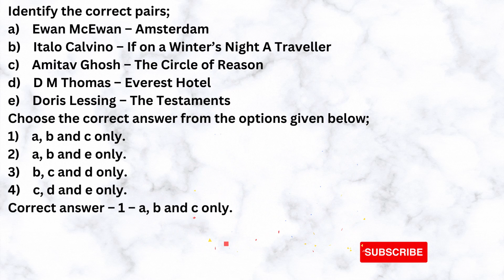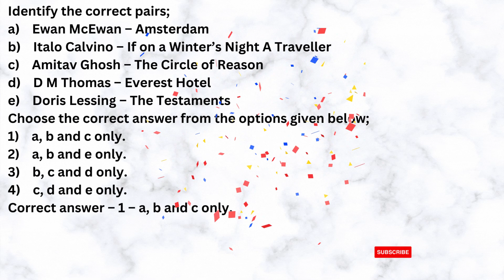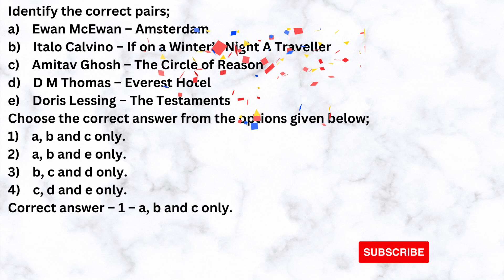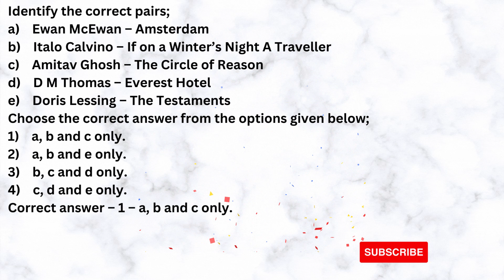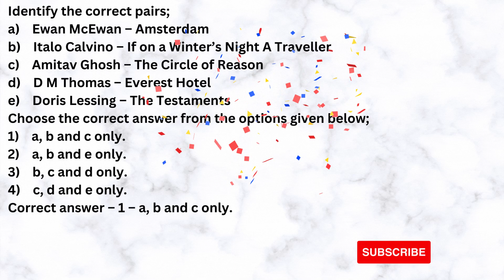English Literature - NTA, UGC, NET, SET, JRF, GATE